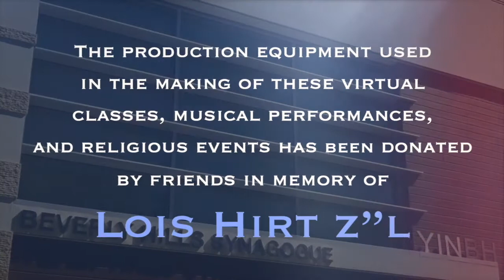D'VAR TORAH FOR PARSHAT VAYERA - OCTOBER 22ND, 2021